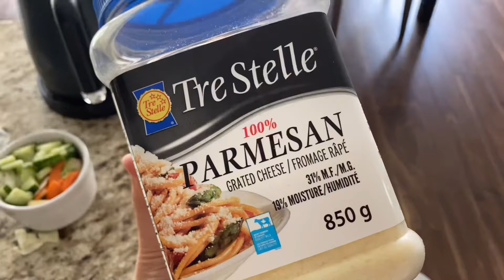절대 입을 쉬지 못하게 만드는 지중해파스타